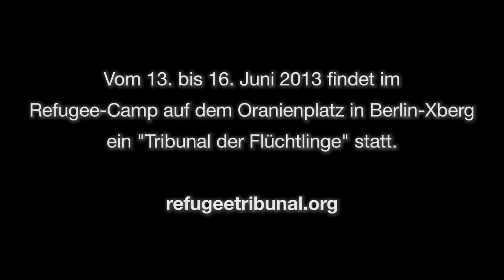Marsch der Freiheit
Im Herbst 2012 marschierte eine Gruppe von Flüchtlingen von Würzburg nach Berlin. Dieser Filmclip zeigt fragmentarisch einige Impressionen des Marsches. Von 13. bis 16. Juni 2013 findet in Berlin - Xberg ein Tribunal der Flüchtlinge statt.